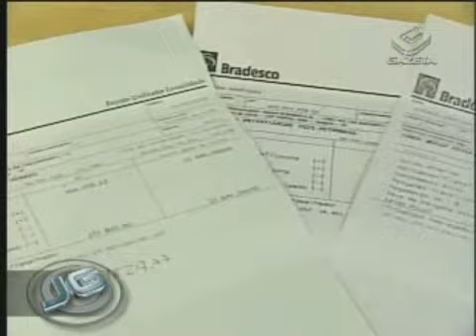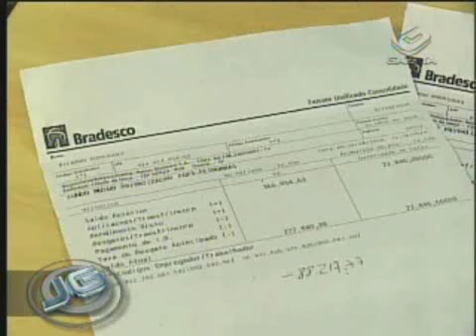INVESTIMENTOS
ESPECIALISTAS EXPLICAM COMO A CRISE FINANCEIRA MUNDIAL AFETA OS INVESTIMENTOS DO BRASILEIRO./OUTRAS INFORMAÇÕES NO